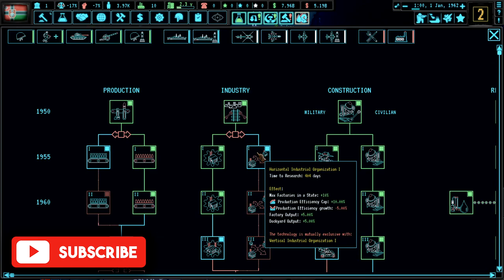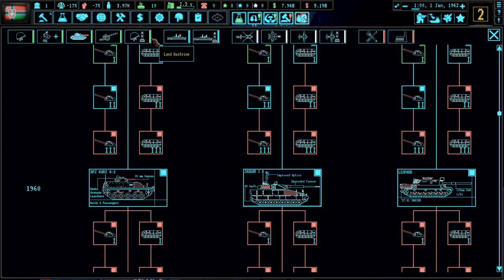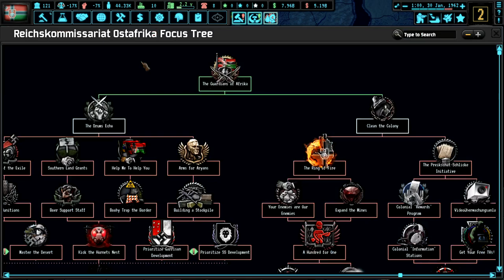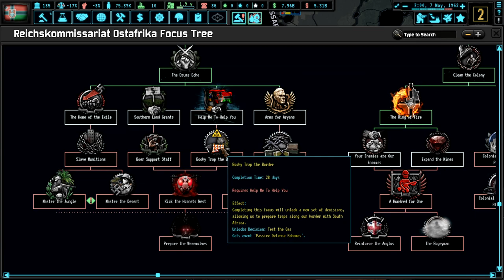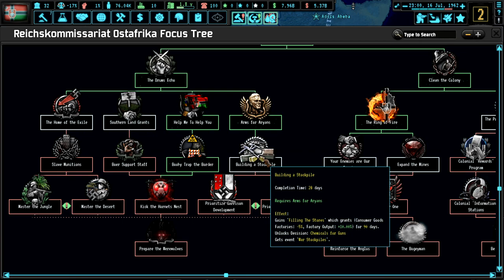The Most Evil Man in Africa!- The New Order: Don't Surf Hearts of Iron 4: Ostafrika | Episode 1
In this series in The New Order: Don't Surf mod in Hearts of Iron 4 I will be playing as the demented leader of Ostafrika Hans Huttig in his quest to strengthen the grip of Germany on Africa and prevent the democracies from liberating the native population